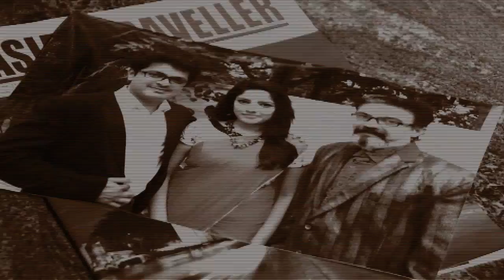PARASPARAM 1326 TD 09 12 2017